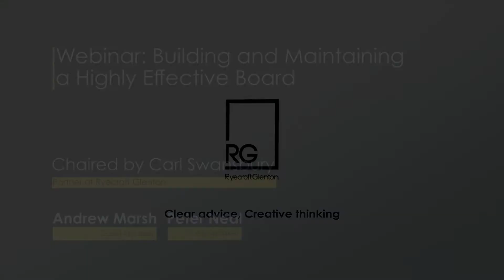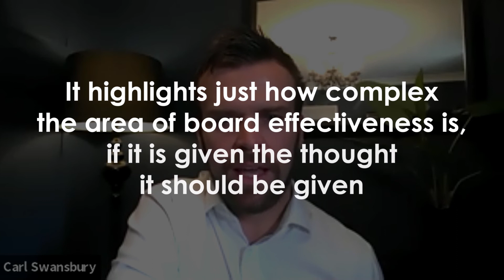RG Building and Maintaining a Highly Effective Board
AD2LYMRDFOXU9MM2